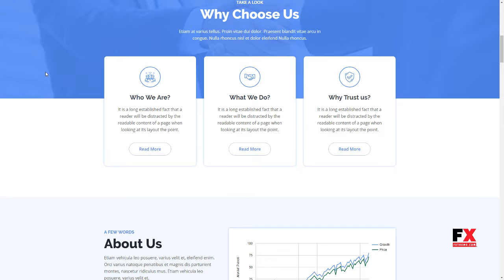Bizera -“ Corporate and Business HTML Templates Ameyalli Lawrenc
Columns 4+

 Layout Responsive

 Tags agency, bootstrap, business, company, corporate, creative, finance, freelancer, landing, multipurpose, onepage, portfolio, responsive, services, startup